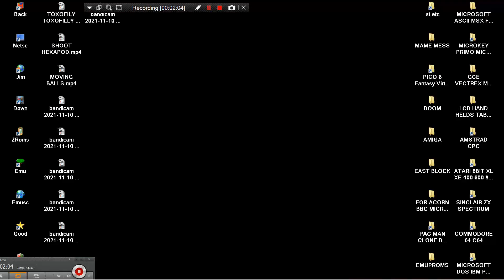SHOOT BIRDS MAME MESS HANDHELD GAME CONSOLE BC 19 218 IN 1 BC19 BORNKID 200x MY ARCADE GAMER MINI